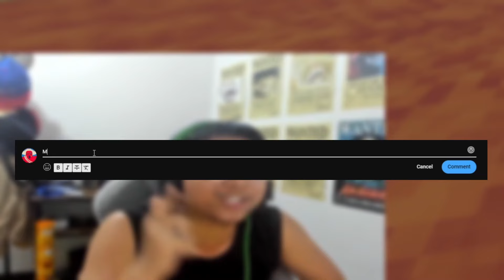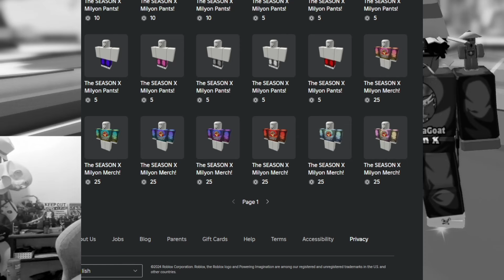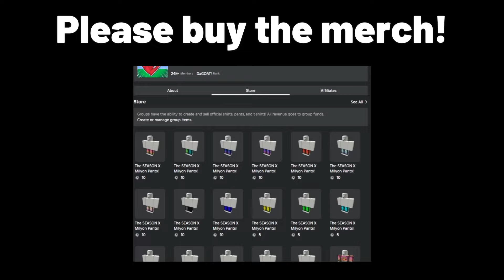Beating the Penguin Survival with NO BED DEFENSE! (Roblox Bedwars)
In this video, I'll be attempting to beat the IMPOSSIBLE Penguin Survival Gamemode without a BED DEFENSE in Roblox Bedwars for the Roblox Classic Event!